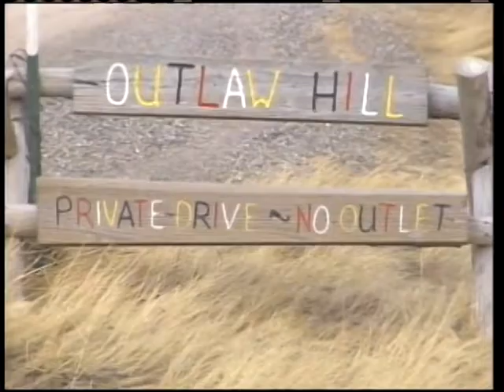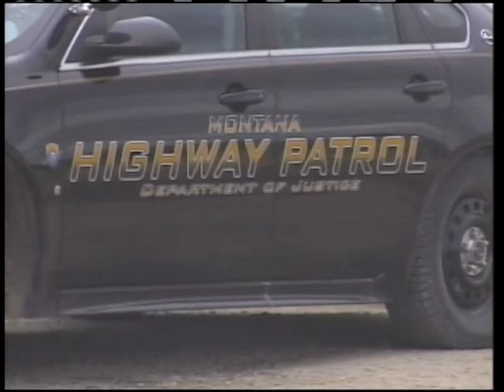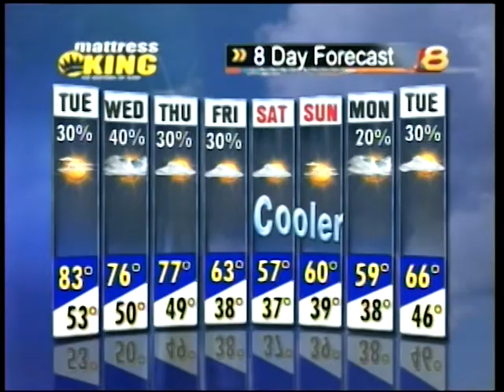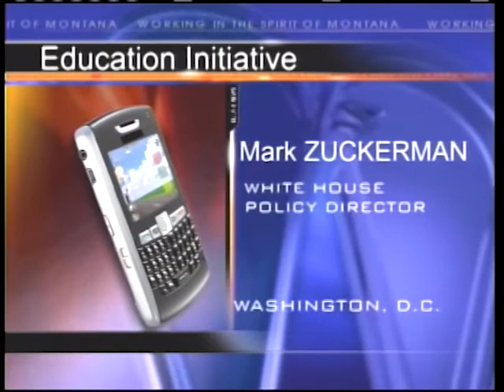MONDAY SHORTER.mpg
Sarah Gravlee's Monday show